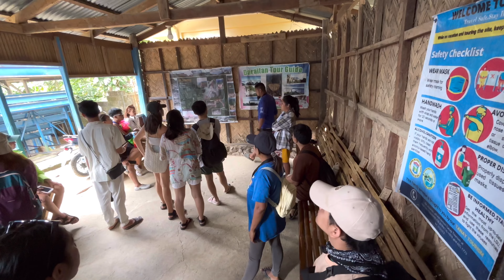Tinipak River - Daraitan, Tanay, Rizal, Philippines: Vlog #24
Kung meron kayong katanungan icomment nyo lang po sa baba.